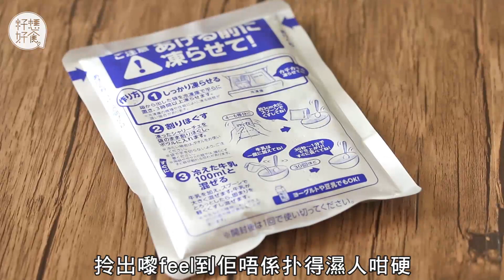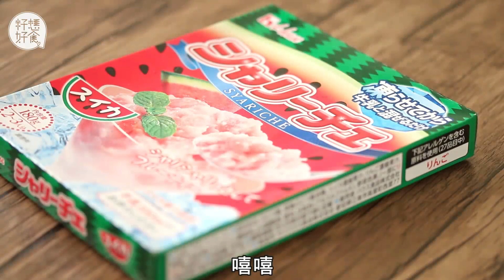【在家消暑】實試自製西瓜沙冰 攪極都仲係一杯奶昔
雖然快到中秋，但我還是覺得很熱啊！逛超級市場時看到這東西就想買回來試做，順便消消暑了。它是來自日本的自製沙冰，只是簡單的一袋材料，據說冷凍後只要加入冰凍的牛奶就可做出美味的沙冰了，而且還是西瓜味的！